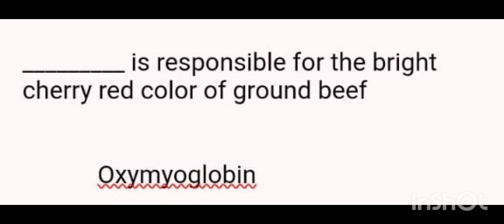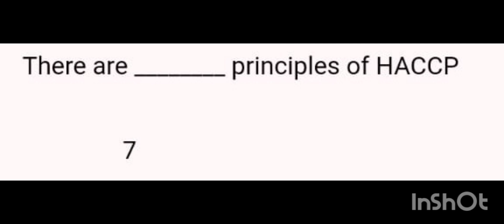FOOD SAFETY OFFICER MCQ PART 37